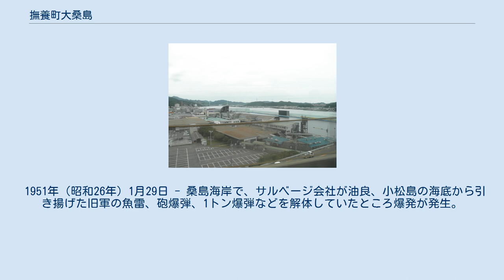撫養町大桑島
日本 」 徳島県 」 鳴門市 」 撫養町大桑島 撫養町大桑島（むやちょうおおくわじま）は、徳島県鳴門市の大字。
人口は2,593人、世帯数は1,089世帯（2011年12月）。
 鳴門市の東部に位置。
讃岐山脈・天円山の東部に位置し、北は小鳴門海峡に面し、南は撫養町小桑島に接し、西は撫養町黒崎に接する。
およそ住宅地域。
地内には国道28号・徳島県道11号鳴門公園線・徳島県道42号瀬戸撫養線・神戸淡路鳴門自動車道が通っている。
 当地区の大部分がかつては塩田であった。
小鳴門海峡に面する北部には、国名勝・鳴門地内にある大毛島と結ぶ小鳴門橋や鳴門競艇場等がある。
 南西部の字蛭子山には、鳴門市立図書館があり、その北隣には市史跡・えびす山がある。
えびす山（標高約10m）は「鍬島成立御判物並景図引帳」の記述から撫養塩田発祥の地とされている。
慶長4年(1599年)に馬居七郎兵衛・大谷五郎右衛門が撫養地方ではじめて入浜塩田を築造した場所と伝えられている。
 江戸期から明治22年にかけては板東郡および板野郡の村であった。
寛文4年より板野郡に属す。
明治22年に同郡撫養町の大字となった。
昭和22年3月には鳴南市、同年5月より現在の鳴門市の字名となる。
 1951年（昭和26年）1月29日 - 桑島海岸で、サルベージ会社が油良、小松島の海底から引き揚げた旧軍の魚雷、砲爆弾、1トン爆弾などを解体していたところ爆発が発生。
危険を感じて退避を呼びかけてから爆発まで若干のタイムラグがあり、奇跡的に死者は出なかったが、作業員ら100余人が重軽傷。
周辺の被害は家屋全壊20戸、半壊100戸、機帆船が沈没した。
 高速鳴門バスストップ